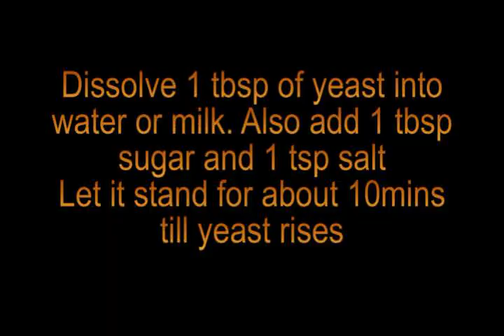How to make Naan without Tandoor Recipe Video by Bhavna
Usually Tandoor (Indian Clay Oven) naan is very popular but what if you do not own Tandoor, well, make Tawa naan, it is the same naan recipe but the only difference is instead of baking in tandoor, Tawa naan is baked on stove top in regular pan.
Enjoy wheat naan with any curry, sabji and daals.